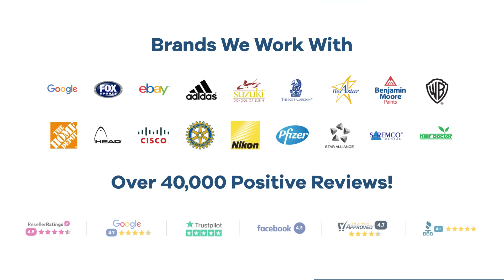Promo Product Review: Arctic Zone® Titan Deep Freeze® Backpack Cooler| AnyPromo 749384